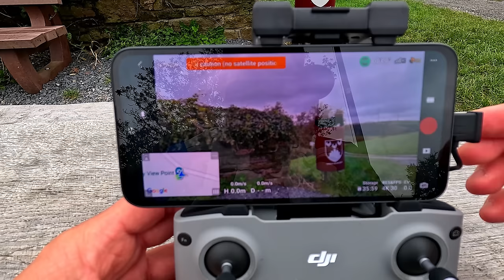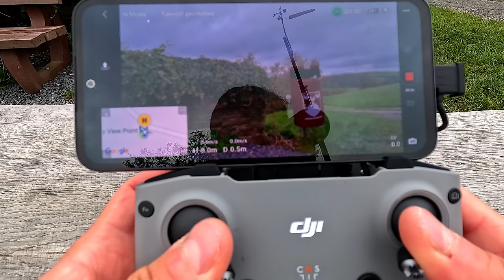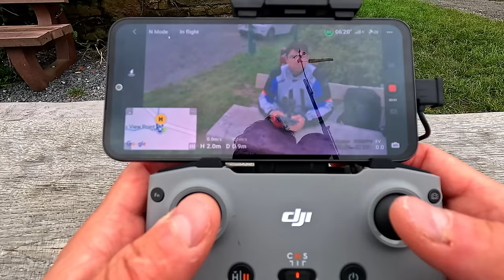DJI NEO – Um NOVO NÍVEL de LIBERDADE no AR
Comprei um Drone: DJI Neo – Um Novo Nível de Liberdade no Ar

Adquiri recentemente o DJI Neo, um drone compacto e poderoso que redefine a experiência de voos aéreos. Equipado com uma câmera de alta resolução, ele permite capturar vídeos impressionantes e vídeos em 4K com uma qualidade surpreendente. A estabilidade em voo é notável, mesmo em condições de vento moderado, graças ao seu sistema avançado de estabilização.

O DJI Neo também se destaca pela sua fácil pilotagem, ideal tanto para iniciantes quanto para utilizadores mais experientes. Vem com múltiplos modos de voo inteligentes, incluindo o "Follow Me", que acompanha o movimento da pessoa de forma automática, e o "Direction Track", onde é possível pré-definir rotas para missões mais elaboradas. Além disso, a sua bateria proporciona um tempo de voo de até 18 minutos, o que garante sessões de filmagem prolongadas sem preocupações.

Com o DJI Neo, o céu deixa de ser o limite. Seja para fins recreativos ou profissionais, este drone entrega performance e inovação, permitindo explorar o mundo sob uma nova perspectiva. Mal posso esperar para explorar ainda mais o potencial deste incrível equipamento!